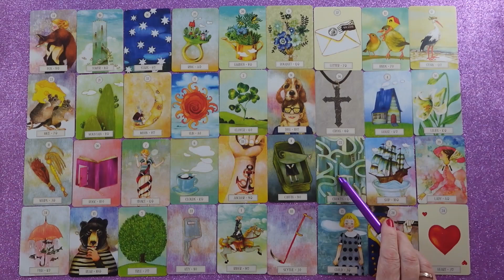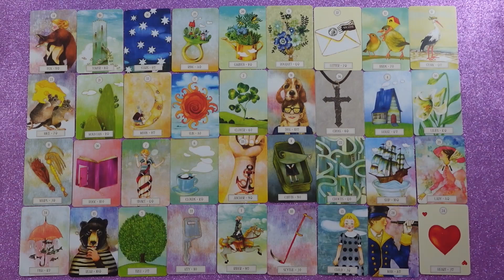Was kommt für Dich im Oktober? 💖Liebe, Beruf, Finanzen🍀